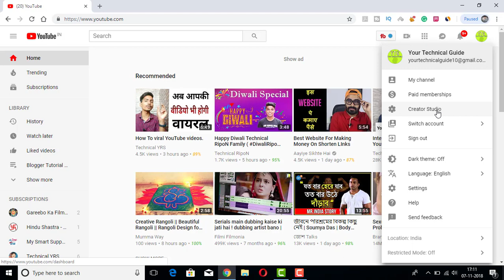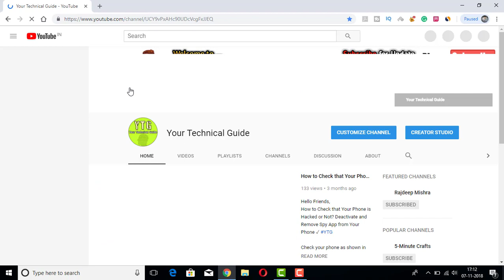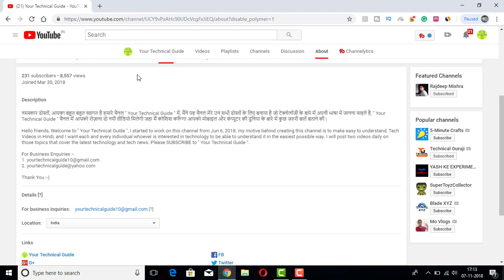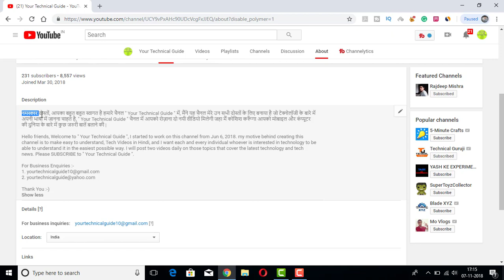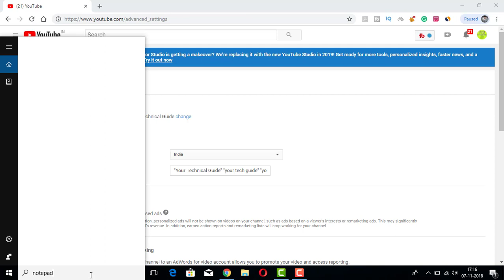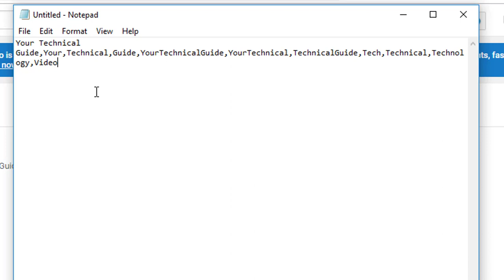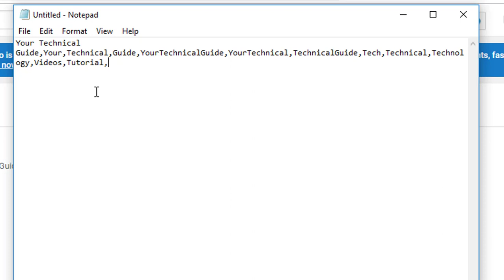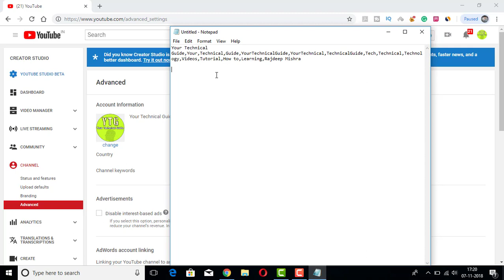Bring YouTube channel on the top of search result, Rank YouTube channel to get more views || HINDI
Hi Friends, I’m Rajdeep Mishra. In this video I’m going to tell the method to bring your youtube channel on the top of search result.[ *It can takes up to 3 to 5 days to rank properly* ] This method is very important as if you get your YouTube channel on then 1st page or on the top of search result then there is much more chances to get more views and subscribers quickly. In this video I will tell you the whole process step by step in Hindi.
If you want to learn SEO for your YouTube videos to get more views then you should learn first the SEO technic of YouTube channel so that whenever anyone search with your channel name on YouTube it comes to the top of first page. It is not so much difficult if you understand the whole thing properly. Watch this video till end to understand better.
Read this Article:

Topic Discovered:
How to make your YouTube channel discoverable in 1st search result in Hindi?
How to make your YouTube channel searchable in 1st search result in Hindi?
How to get more views on your YouTube channel?
How to do SEO for YouTube channel?
How to do SEO for YouTube channel to bring on the top of first page of search result in Hindi?
How to Rank YouTube channel in search result in Hindi?
YouTube SEO tips in Hindi.
Apne YouTube channel ko rank kaise karbaye?
Apne YouTube channel ko search result me top pe kaise laye?
Apne YouTube channel ko search result pe 1st rank kaise karbaye?
Why YouTube channel is not shown on the 1st page of search result?
Rank your YouTube channel, bring on the first page of search result or top of the 1st page and get more views.
How to set YouTube channel keywords to rank on YouTube?
Set channel keywords for YouTube.
Get more subscribers on YouTube by ranking the channel in Hindi.
Rank YouTube videos easily through channel rank.

You can Follow on Social Media,